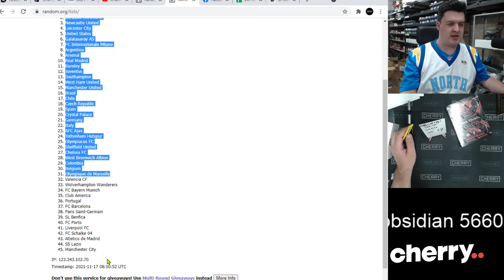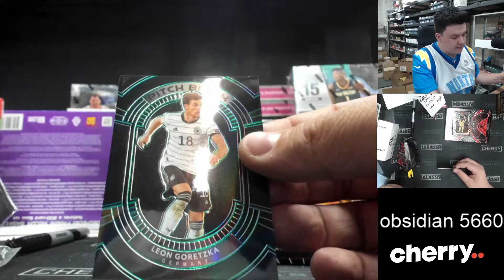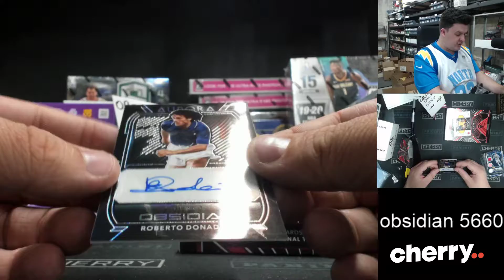20-21 Obsidian Soccer 1-Box Break #5660 Random Team - Nov 17 (5pm)